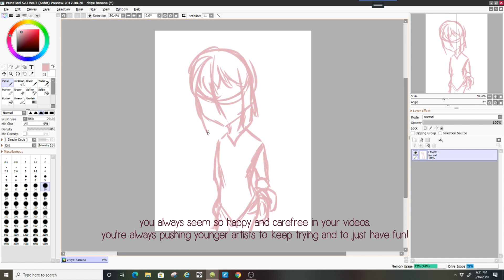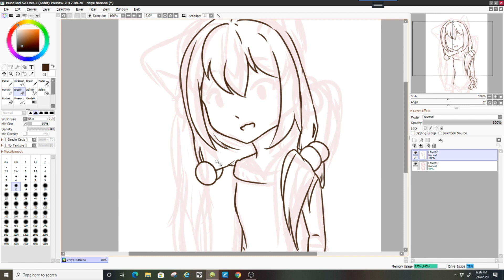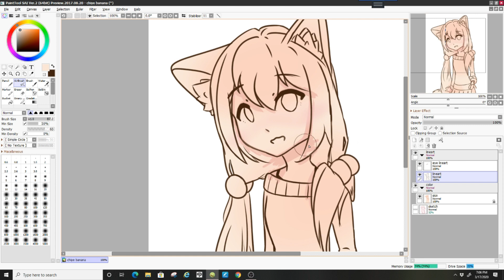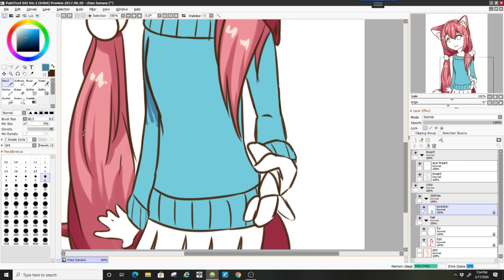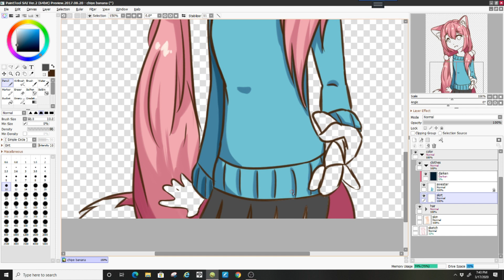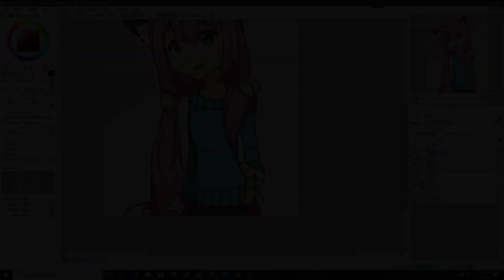chiye banana | speedpaint #21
➸ chiye banana | fanart for hyanna natsu

vv click for description vv

this is for hyanna natsu!! she's my favorite artist ♡ i drew chiye holding a banana because she loves bananas!
i've seen this girl around so many times i didn't have to use a reference! (i probably should have though, since i made her hair too dark ;w; i tried to fix it tho)

art - me
original time - ~1h15m
editor - filmora9
0:00 REFLECTION feat. アンテナガール(Yunomi Remix) by rekanan
3:29 Tick Tock (Yunomi Remix) [Short Mix] by YUC